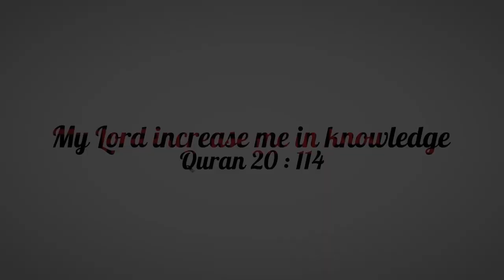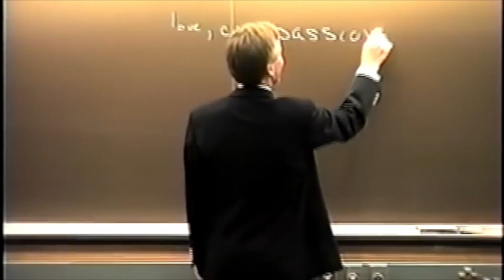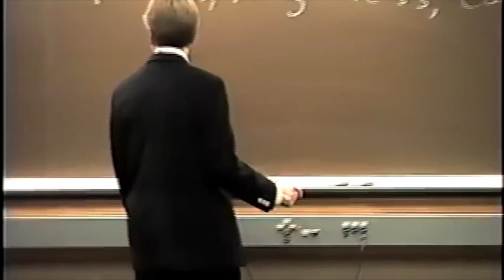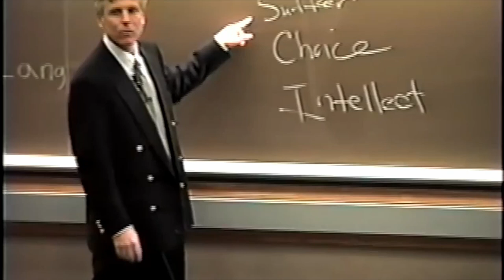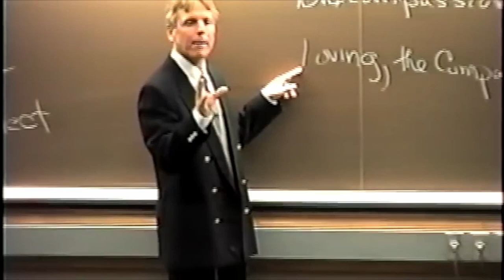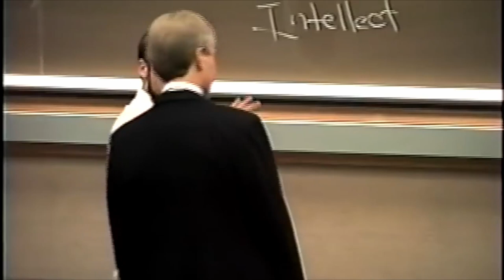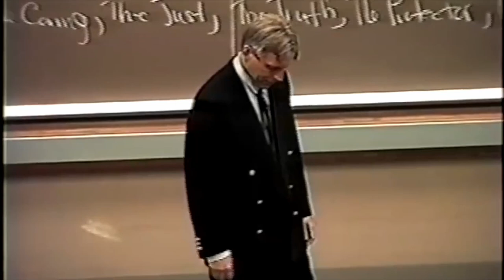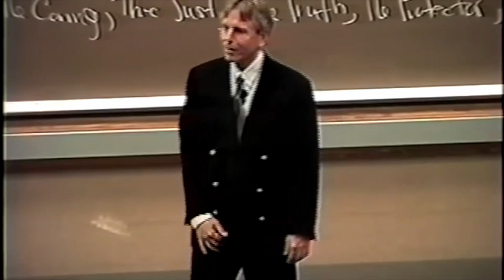Jeffrey Lang on Quran And Atheism Part 1